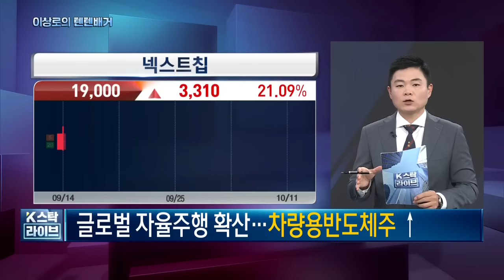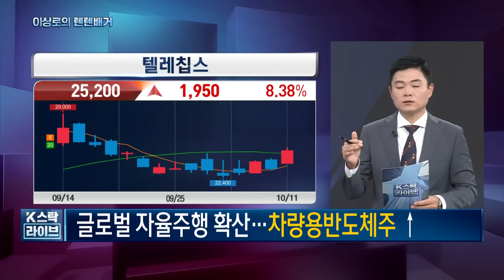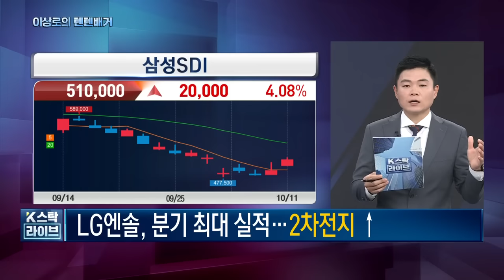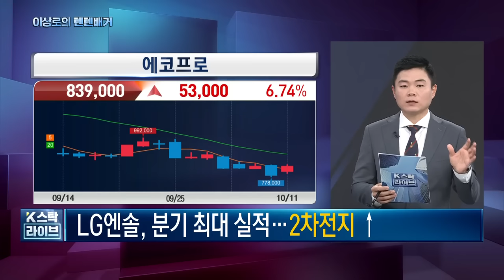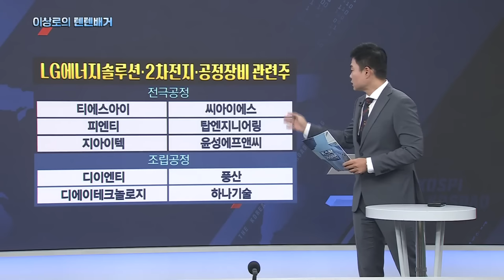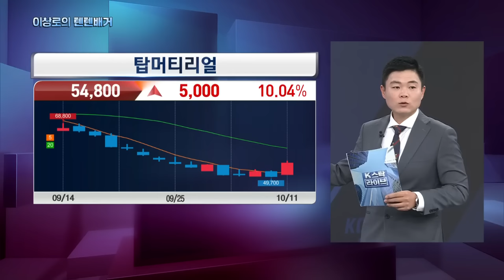LG에너지솔루션, 삼성SDI, LG화학, 에코프로, 포스코홀딩스, 포스코퓨처엠, 삼성전자, SK하이닉스, 공정장비관련주, 탑머티리얼, 늘 핵심트렌드! 한국경제TV 이상로의 텐텐배거